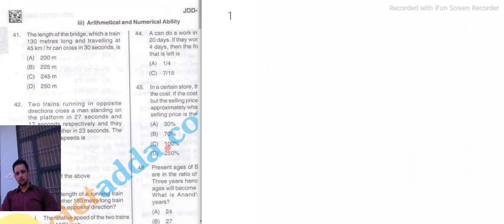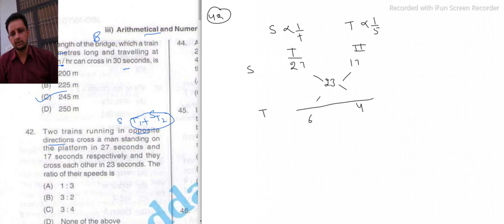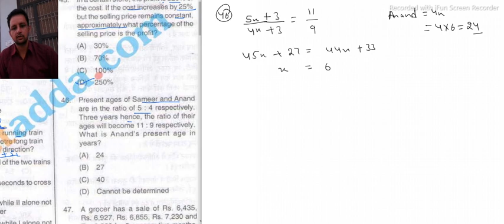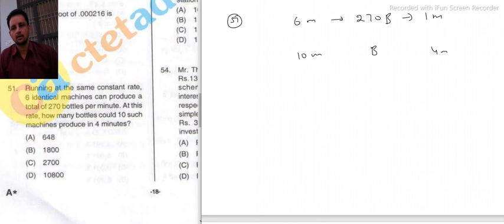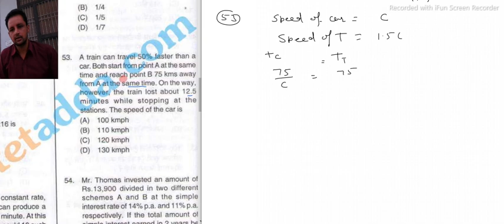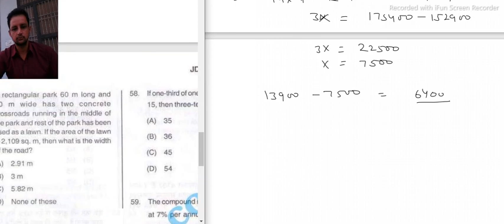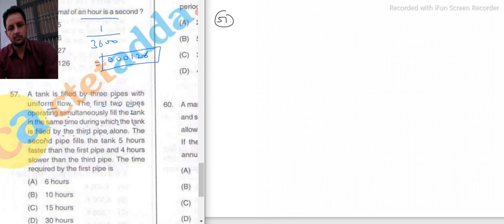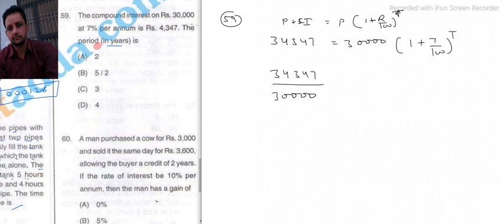DSSSB TGT ENGLISH AIRTHMETIC PREVIOUS YEAR SOLUTION